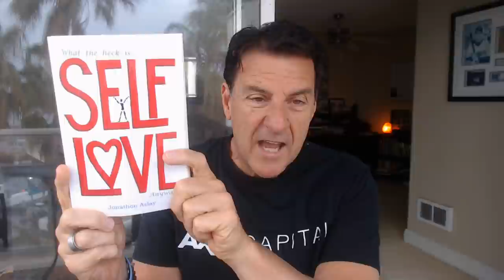Why Do Men Pursue Me When They're Not Ready For Commitment?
What is it about all those men who pursue a relationship only to have them say, they are not ready for commitment?

As a woman who is seeking a committed relationship you might be wondering "why did he chase me if he's not ready?"

This is a common tale and there's an answer to this question.

In today's video, we will explore the DEEPER conversation about men who pursue only to change their mind.